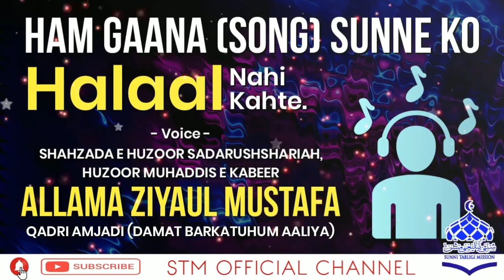Ham Gaana Sunne Ko Halaal Nahi Kahte // Voice Huzur Muhaddise Kabir (STM)